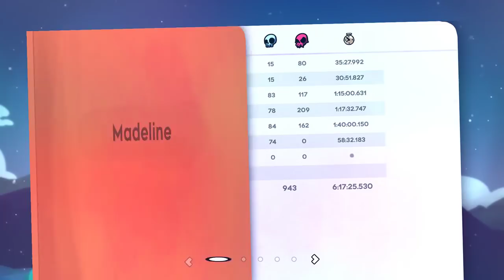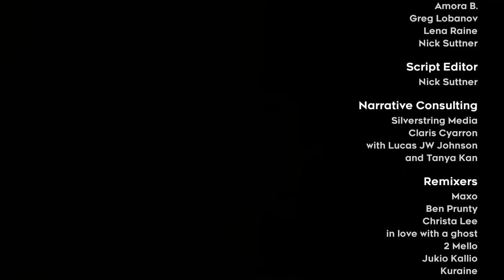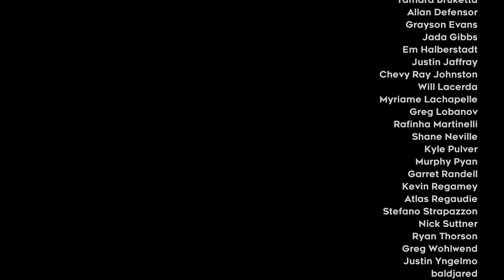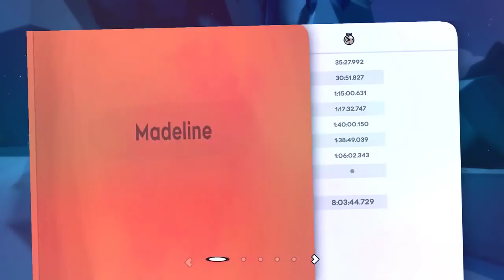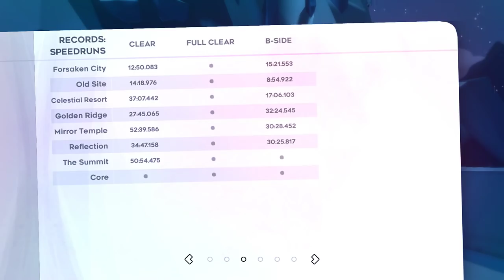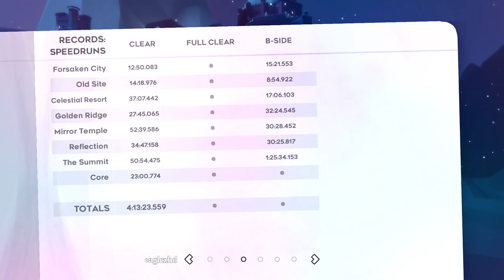Celeste - It's Still a Good Game (Stream Two)